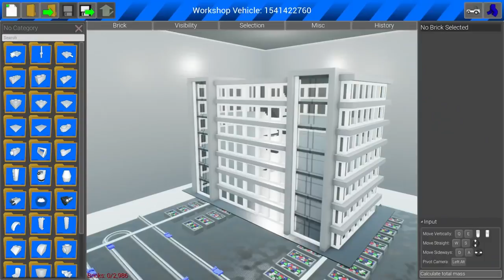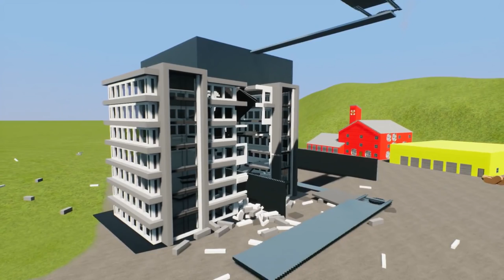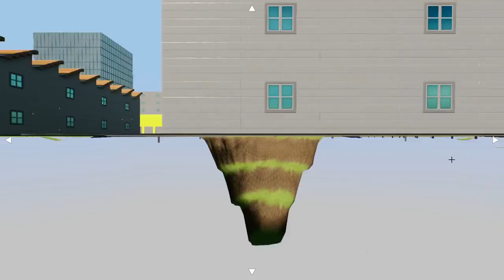LEGO SPACE STATION FIRE SURVIVAL! - Brick Rigs Gameplay - Best Lego Toy Creations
Lego Random Bob will be checking out creations in Brick Rigs including a space station, fortnite island, and more!